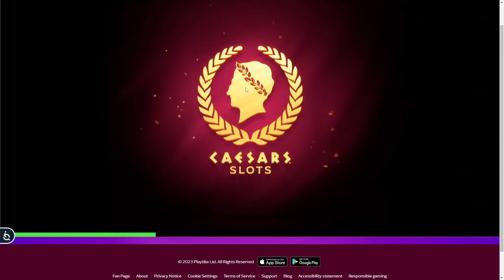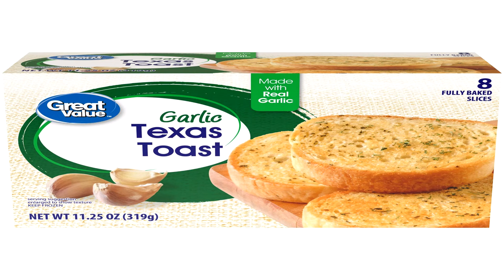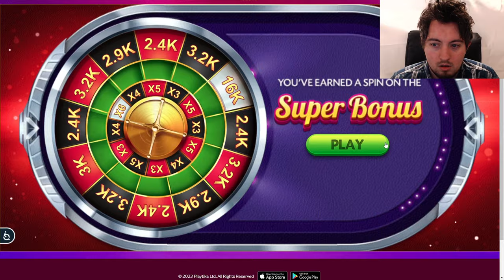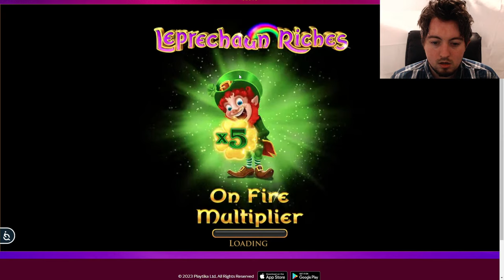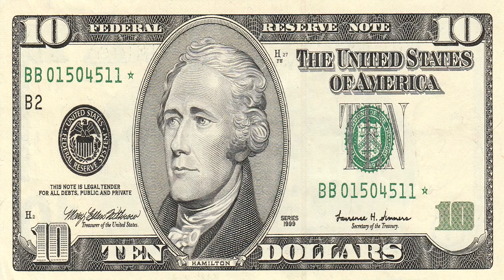GAMBLING ON CAESARS GAMES AND WINNING BIG!!! (How To Win/Play Caesars Slots)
Caesars Slots Gaming
In this gaming or gambling video mrpp will be gambling on a website and this website is pretty crazy/ MRPP won some insane cash on this website or casino gambling site. This name of the site is called Caesars games and no it's not owned by Little Caesars pizza. This site that MR.PP goes on has a lot of interesting lucky slots. From leprechauns riches, cattle drive, wild howl, and lucky tours mr.pp fought through the bullshit and finally got some luck and won some hella insane cash.